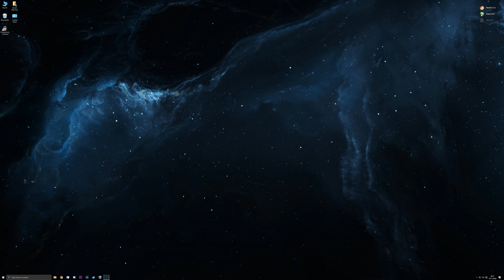lewis poo boxers